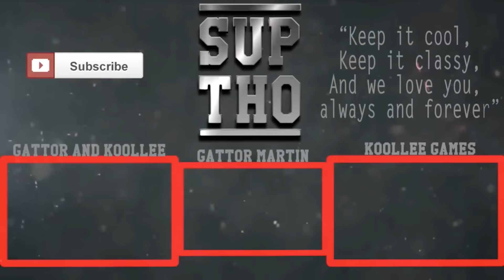"Ninja Feeds The Homeless!" REACTION!!!!!